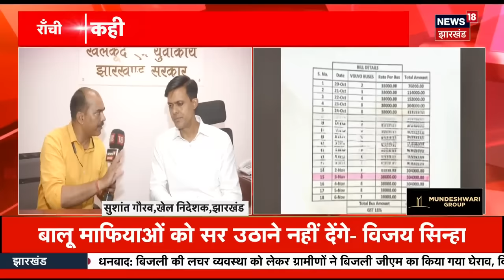PM Modi Announcement For Farmers | किसानों को लेकर मोदी सरकार का बड़ा ऐलान | N18V